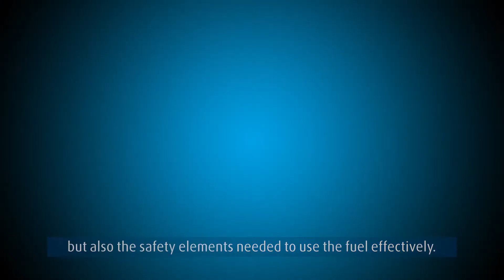SEM London: Sue Graham Johnston on what we can learn from the students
Shell Eco-marathon London: What is it that we can learn from the participating students? Watch Linde's Sue Graham Johnston in our video!